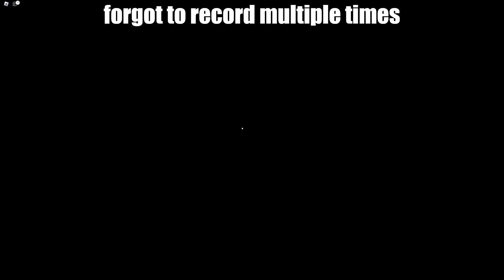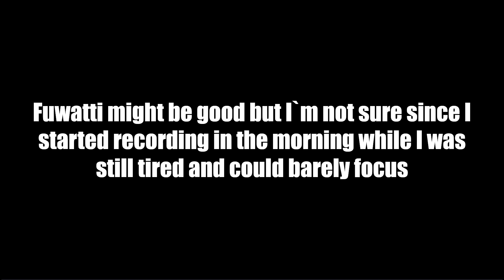Roblox | Pillar Chase 2 | Fuwatti gameplay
Thumbnail made by ‪@sparkedgames9